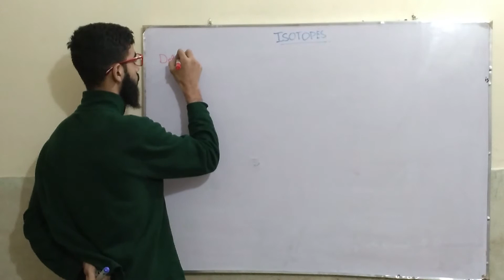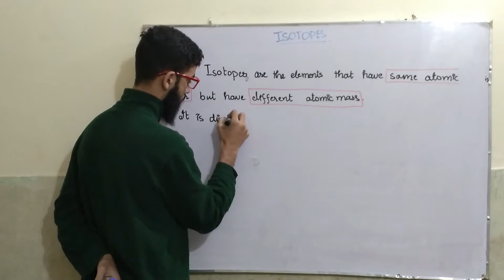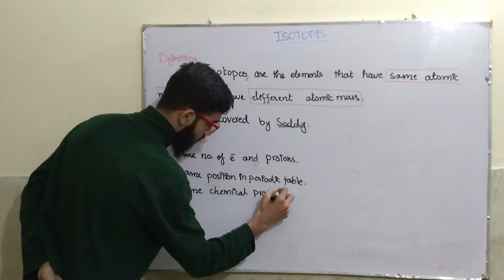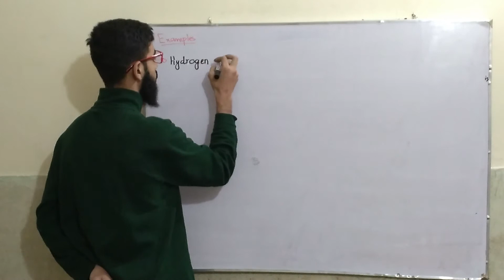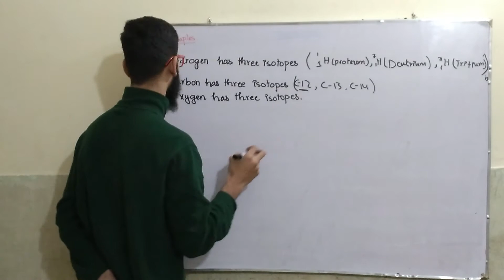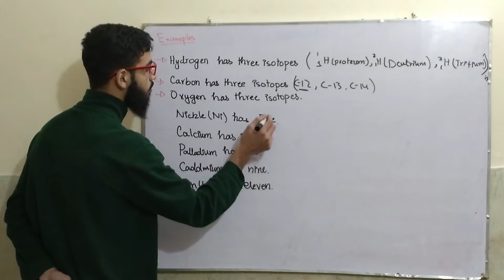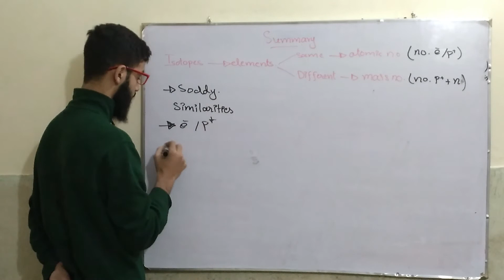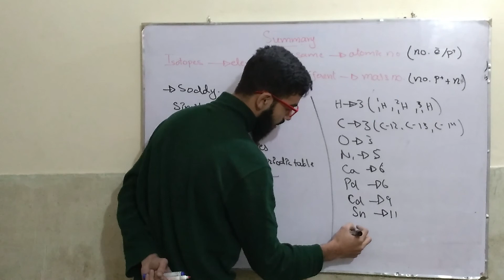FSC 1 : Chemistry Isotopes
Isotopes are variants of a particular chemical element which differ in neutron number, and consequently in nucleon number. All isotopes of a given element have the same number of protons but different numbers of neutrons in each atom